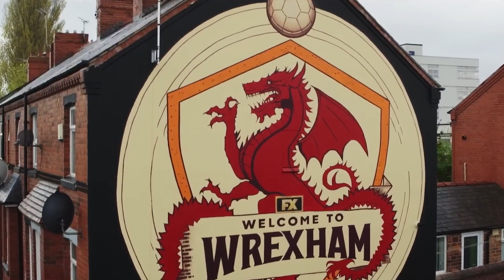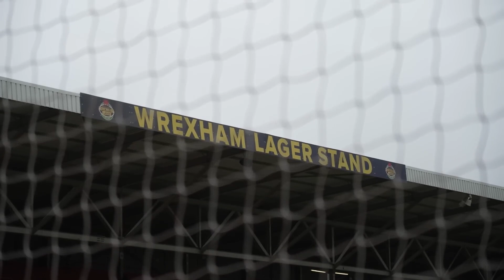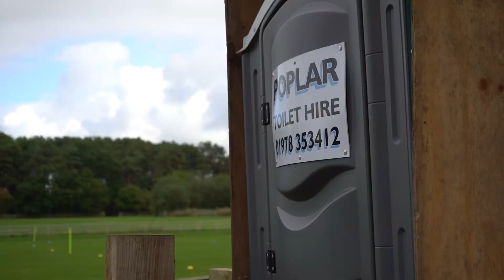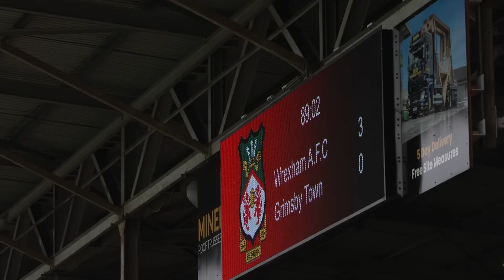Команда из Голливуда // История «Рексхэма»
Вы бы вряд ли когда-нибудь узнали про этот клуб, если бы не Райан Рейнольдс и Роб Макэлхенни. Голливудские актёры стали владельцами валлийского клуба «Рексхэм» и пытаются поднять его со дна до элиты британского футбола.

Рассказываем вам красивую историю, как Голливуд пришёл в «Рексхэм».

00:00 Вступление
01:30 Как американским звёздам пришло в голову купить клуб?
02:08 По каким критериям выбрали «Рексхэм»?
02:30 История «Рексхэма»
03:30 Как «Рексхэм» вылетел в 5-ю лигу?
04:55 Что пообещали новые владельцы?
06:05 Новая медиажизнь клуба
08:35 «Рексхэм» пошёл на повышение